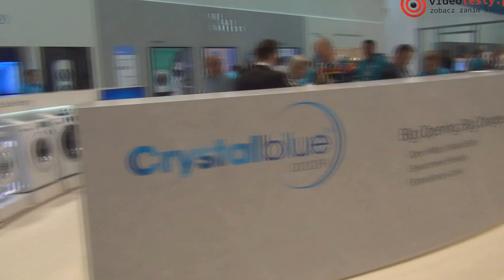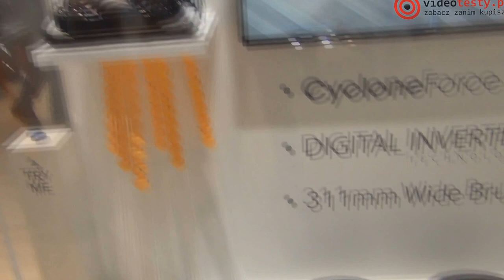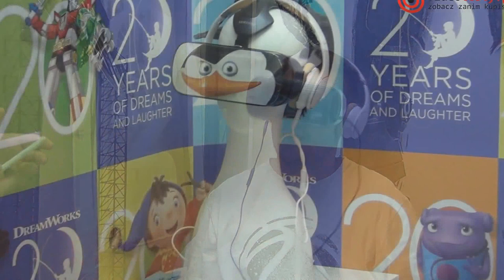IFA 2014: Hala Samsunga | Spacer po targach #3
Laptop Lenovo za 999 zł. Sprawdź PROMOCJĘ

Nadszedł czas na trzeci spacer po targach IFA 2014, który przygotował dla nas Szakal. Głównym jego elementem jest tym razem hala Samsunga. Producent ten był niezwykle aktywny na tegorocznych targach i zaprezentował mnóstwo ciekawego sprzętu. Zobaczcie sami, jak stoisko koreańskiego giganta się prezentowało.

Redakcja Portalu
VideoTesty.pl